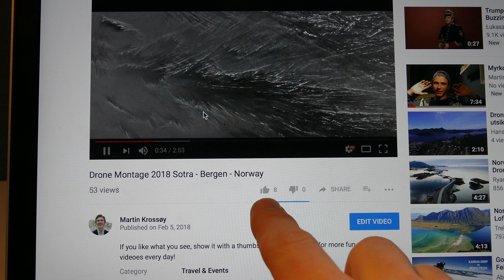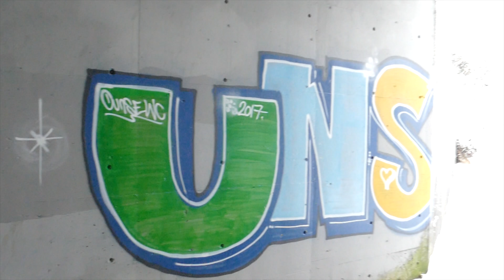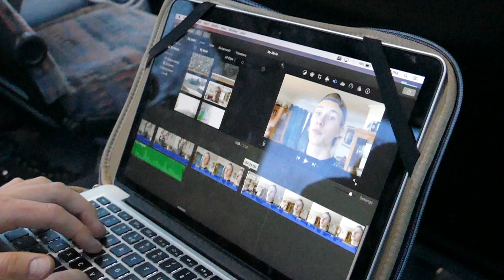I Couldn't buy a Drone